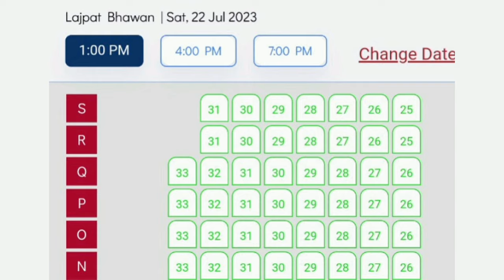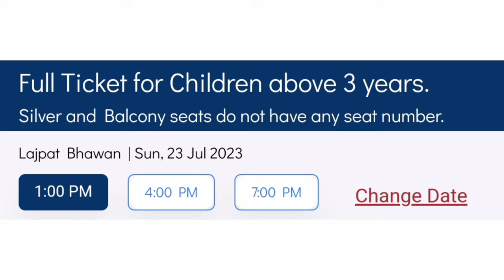OP sharma magic show kanpur ticket price | Jadugar OP sharma ka jadu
OP sharma magic show kanpur ( OP sharma jadugar ) OP sharma ka jadu is one of india's famous magicians has arrived in kanpur for magic show. Show duration is of 2 hours 30 minutes. Are you ready for a night filled with magic and mystery with the popular magic show in kanpu4 by Jadugar O.P Sharma. O.P Sharma introduced his second son Satya Prakash Sharma in his magic shows. Also a Mechanical engineer Satya Prakash was all set to level up his father’s shoulder, and his father could proudly call him as ‘O.P Sharma Jr.’ O.P Sharma Jr. with his never ending efforts and the technically set mind got Indrajal to next level. His young, dynamic and charming personality will keep you hypnotized towards him and you will just not want to take your eyes off the stage.

In this video, i have shared all information related to op sharma magic show ticket price 2023 , timings , location , how to reach , at Op sharma magic show kanpur ( Op sharma jadugar ) op sharma ka jadu & shown you a part of Op sharma magic show kanpur ( Op sharma jadugar ) op sharma ka jadu , so make sure to watch this video till the end to know everything.

Lajpat bhawan , moti jheel , harsh nagar , kanpur , uttar pradesh

00:00 About Op sharma magic show kanpur ( Op sharma jadugar ) op sharma ka jadu
00:21 Ticket price , timings , location, of Op sharma magic show kanpur ( Op sharma jadugar ) op sharma ka jadu
00:57 Full Op sharma magic show kanpur ( Op sharma jadugar ) op sharma ka jadu
15:39 Outro

Op sharma magic show kanpur ( Op sharma jadugar ) op sharma ka jadu
Magician op sharma full show
Op sharma magician , Kanpur magic show
Kanpur magic show op sharma jadugar
Op sharma magic show dinosaurs
Jadugar op sharma ka magic show
Jadugar op sharma ka video
Places to visit in kanpur
ओप शर्मा मैजिक शो कानपुर (ऑप शर्मा जादूगर) ओप शर्मा का जादू
जादूगर ऑप शर्मा पूरा शो
ओपी शर्मा जादूगर
जयपुर मैजिक शो ओप शर्मा जादूगर
ओप शर्मा मैजिक शो डायनासोर
जादू ऑप शर्मा का मैजिक शो